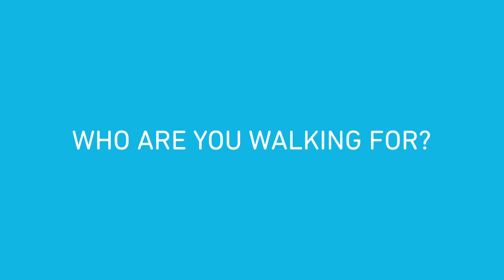Our pets can change our lives...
For fifty years, animal lovers have come together at the Walk for Animals to celebrate the incredible bond they have with their pets and to make a difference for animals in need. On Saturday, May 1, as we celebrate 50 years of walking for animals, we’ll walk for every pet, past and present, who’s warmed our hearts — and all the animals who still need our help. Who will you be walking for?

Would you like to make a one-time donation or become a monthly sustainer?

Animal Humane Society’s free Pet Helpline provides caring, compassionate advice and resources to address whatever animal issues you may be experiencing. Whether you need help managing your pet’s behavior, or a referral for veterinary care, pet-friendly housing, low-cost spay/neuter surgery, or other local assistance programs, call the Pet Helpline at 952-HELP-PET .